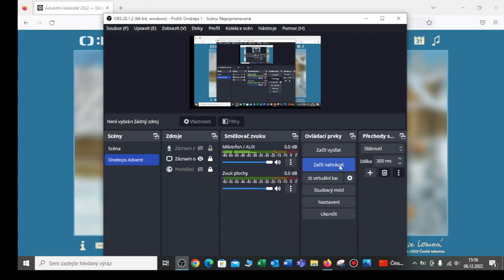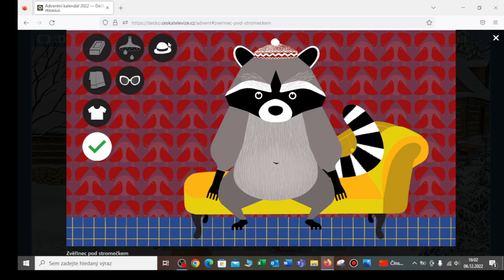ADVENTNÍ KALENDÁŘ České Televize DÉČKO 2022 6.Prosinec Návod HRA Zvěřinec pod stromečkem 02.Díl